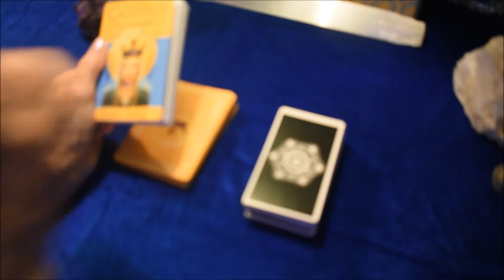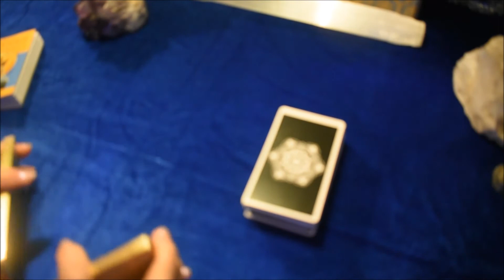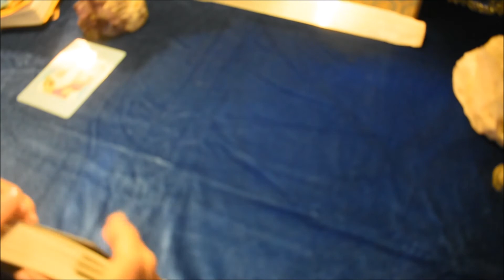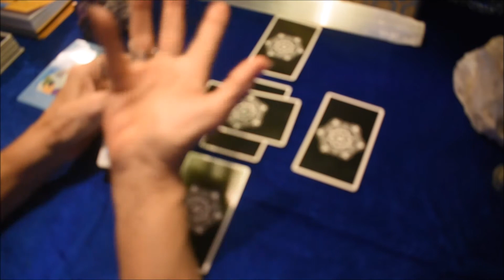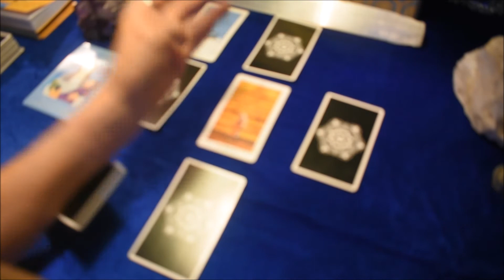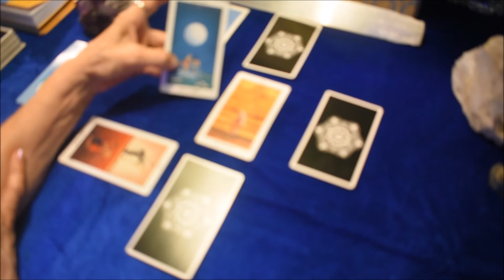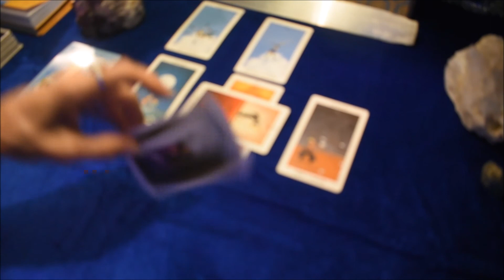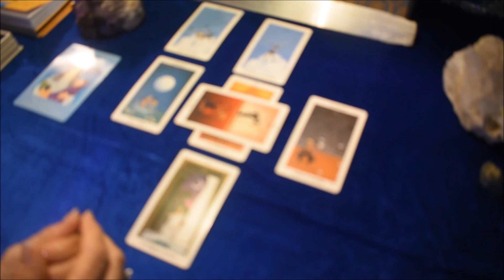Aries Serenity Reading " Replace Worry with Faith, May -15-30 2018